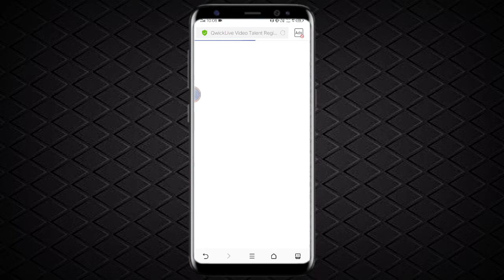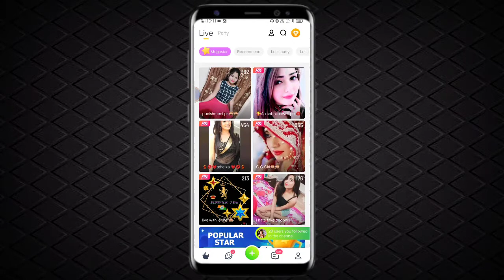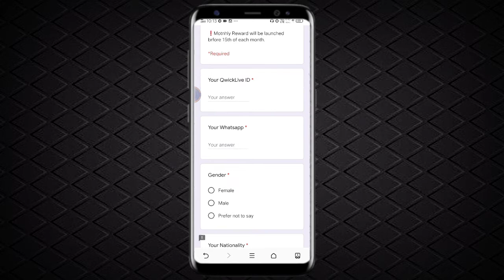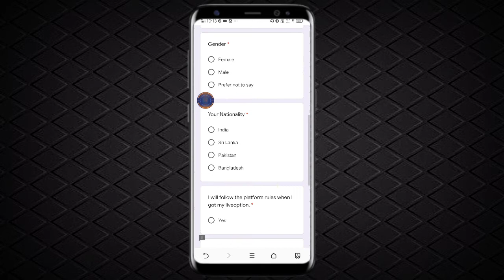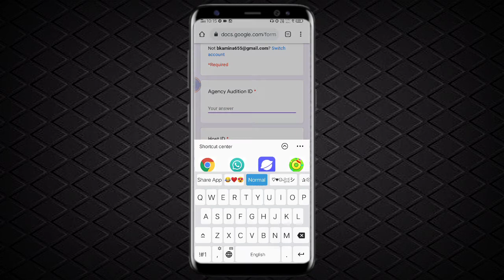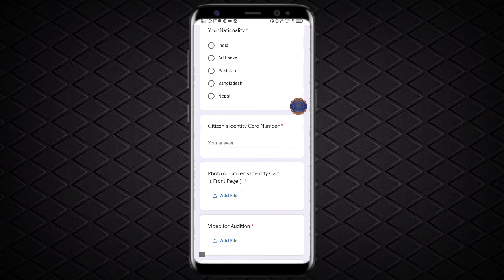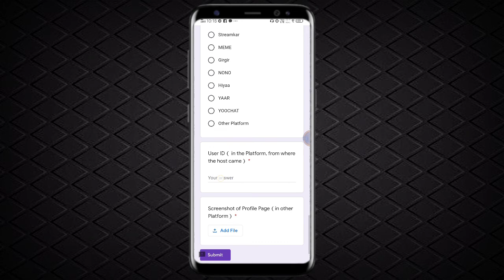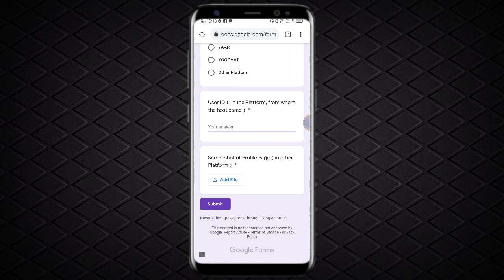Ola party live streaming form fill up ! Without Aadhar Card & audition video ! By tricksventures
Olapartyidunbannedkaisekare

Live streaming form with 🎯 target :-

Agency cod 17011

Officl Name Aarvi Armila.

I'm on Instagram as @vikaskumar6709. Install the app to follow my photos and videos.

no kick
no mute